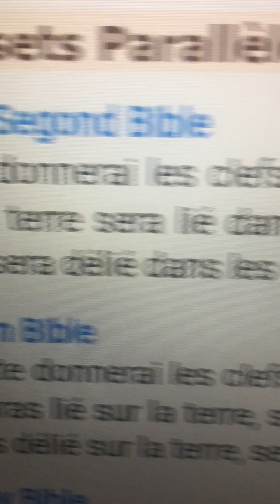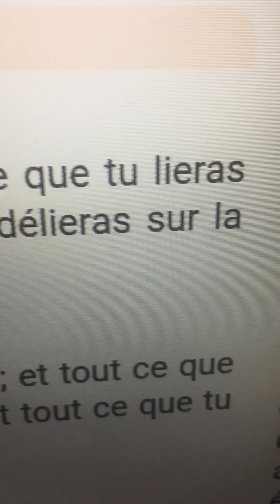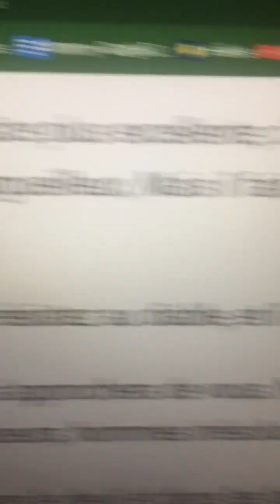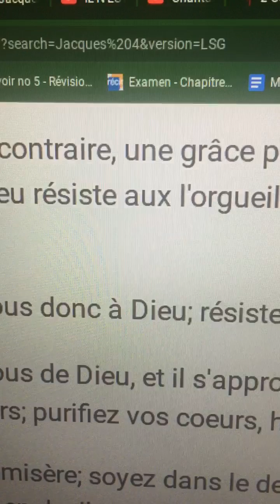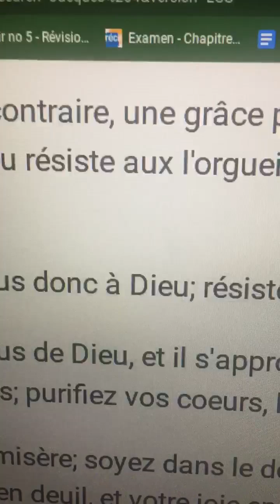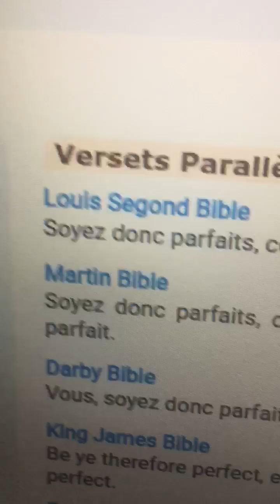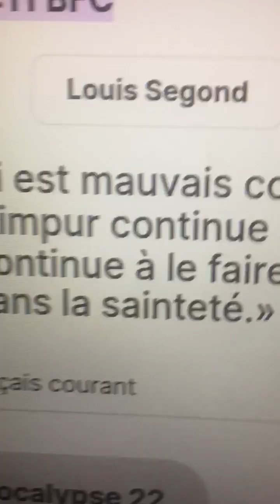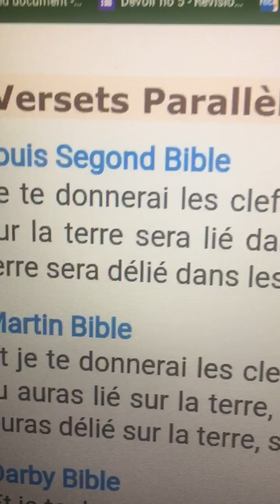September 12, 2024